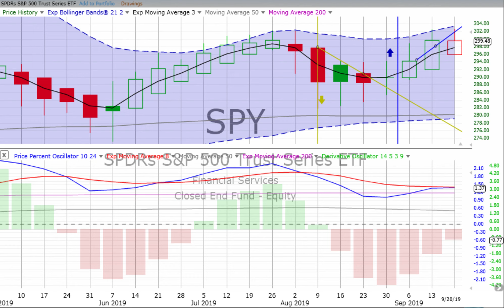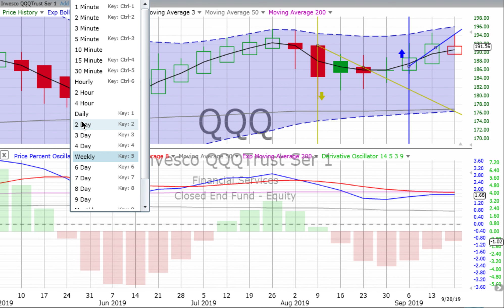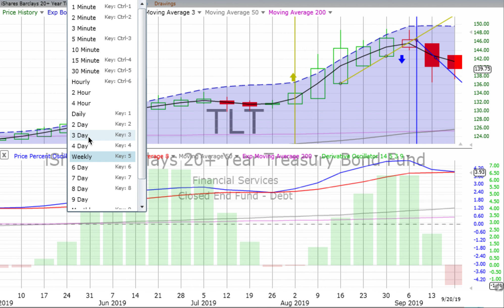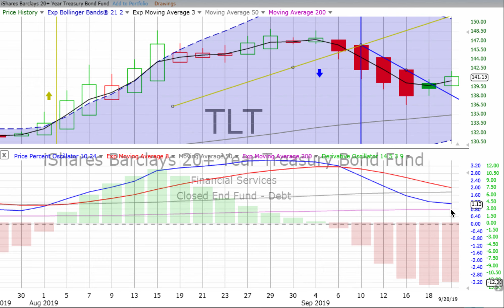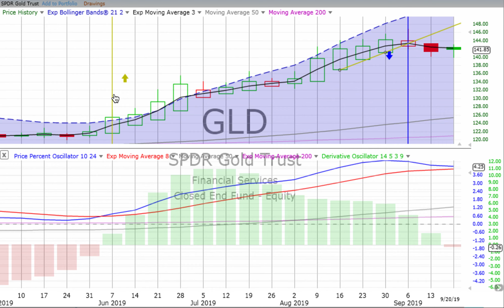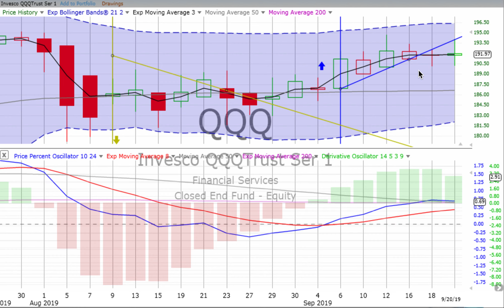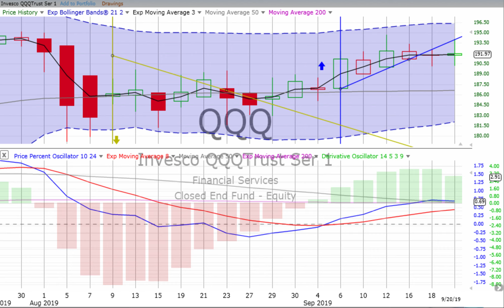WEEKLY STOCK MARKET, BONDS & GOLD Review & Forecast, Monday, September 23, 2019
Patience and perseverance have a magical effect before which difficulties disappear and obstacles vanish. — John Quincy Adams